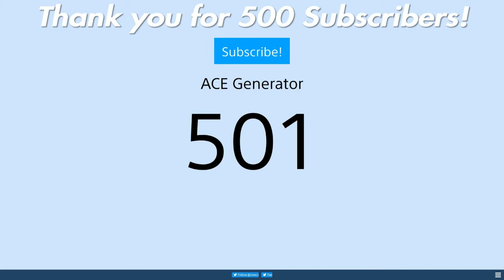ACE Generator - 500 Subscriber Birthday Montage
This is the Last Montage with IW Gameplay, RIP IW I loved ya.

FoLLoW MeH

In Montage

AdD Meh

PS4: xXgeneratorXx21
PS3: ZieDie321